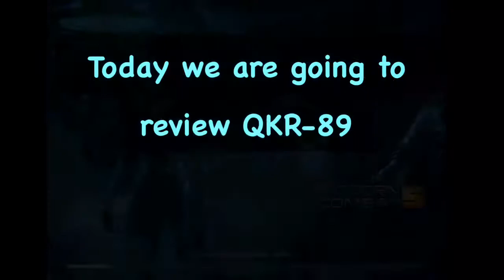Modern Combat 5 - QKR89 [review]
Reviewing Weapon : QKR89